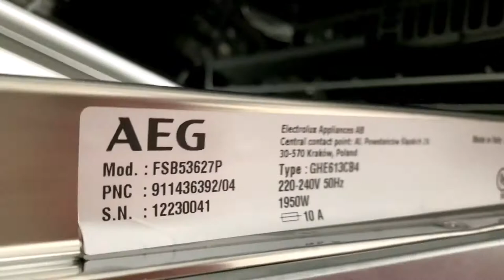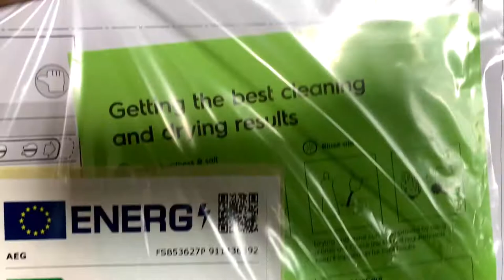AEG FSB53627P QuickSelect Dishwasher